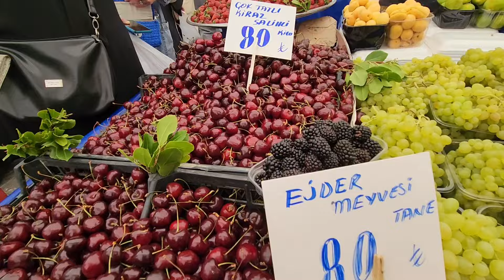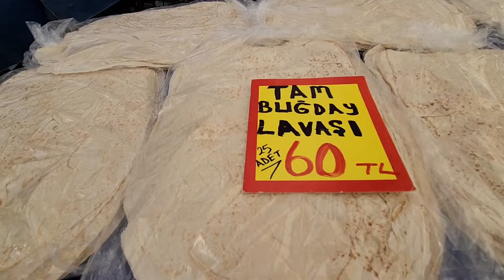Fatih Çarşamba Pazarı , Istanbul - 3 Temmuz 2024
Her hafta, Çarşamba günleri, Fatih caminin arka sokaklarında kurulan çok büyük bir pazar.
Metro ile gelmek isterseniz, Emniyet metro durağında inilip, Vatan Emniyet  Müdürlüğünün ara sokağından yürüyerek pazara  ulaşılabilir.

Sebze, meyve, süt ürünleri, yumurta, turşu gibi yiyecek ürünlerinin dışında , giyim.uzerine de  her gereksinimi  bulabileceğimiz bir pazar.